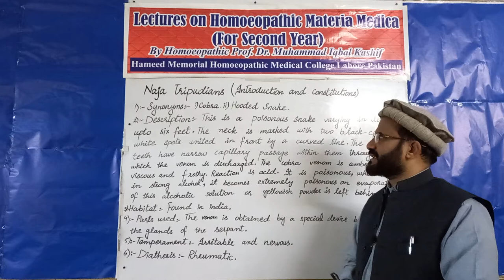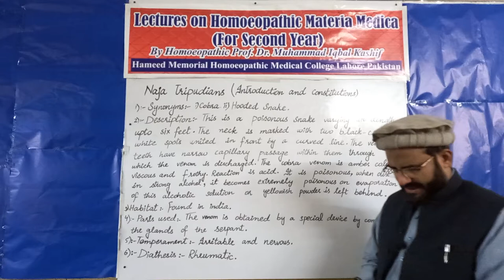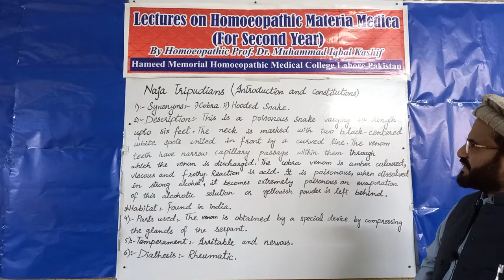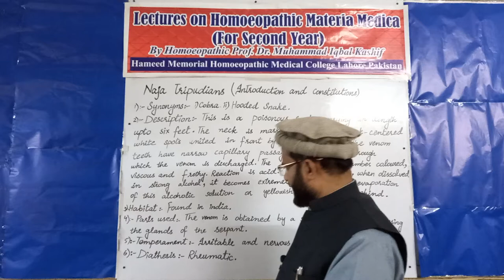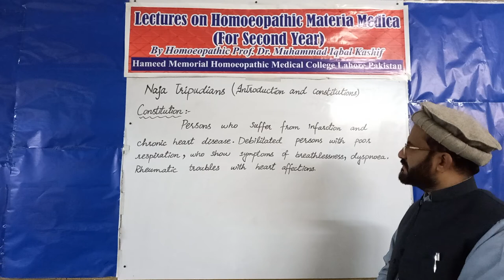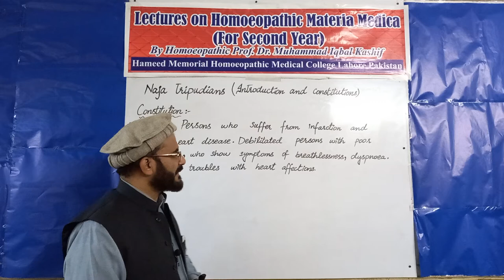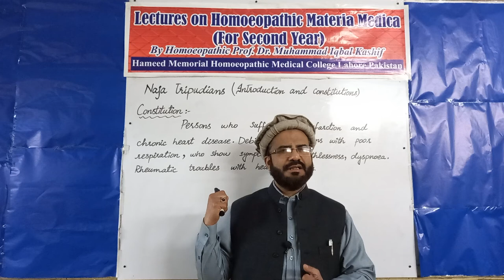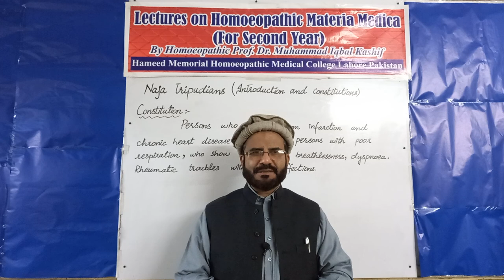Homoeopathic materia medica lectures (2nd year DHMS)Naja Tripudians۔۔Introduction۔